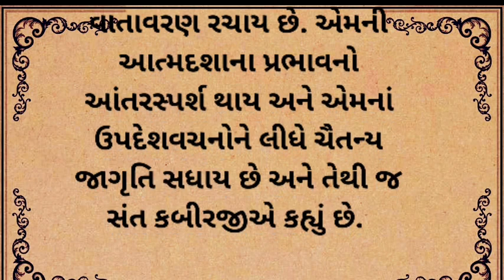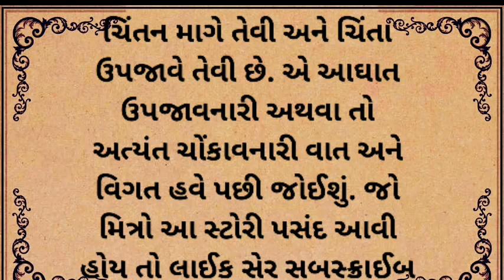ગુરુદેવ કરે અંધકારનો નાશ | moral story | Bodh katha